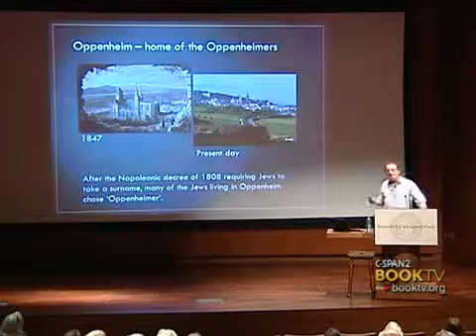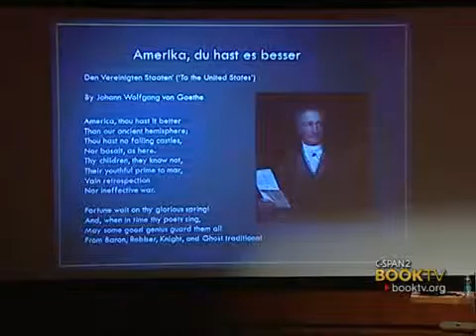Book TV: Ray Monk, "Robert Oppenheimer: A Life Inside the Center"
Ray Monk talks about the life and career of Robert Oppenheimer, the son of German-Jewish immigrants who led the U.S. scientific effort to develop a nuclear bomb.  This event was held at the Institute for Advanced Study, in Princeton, New Jersey, where Oppenheimer was director from 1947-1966.